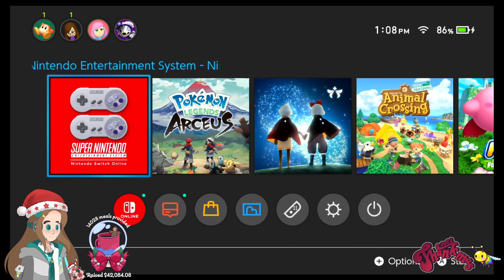Kirby with a Dash of Thankmas! (Kirby Super Star END)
I'm fundraising for World Central Kitchen with Thankmas 2022! Join me as I play some winter games (and Kirby of course) to help support this wonderful cause!

If you want to experience the fun, make sure to check out my Twitch, and I'm on other social media platforms as well!